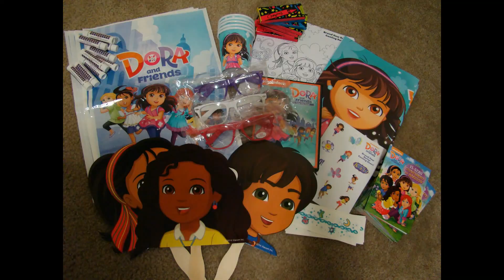GIVEAWAY-CLOSED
ENTER HERE TO MY GIVEAWAY FOR DORA AND FRIENDS PARTY FAVORS AND DVD